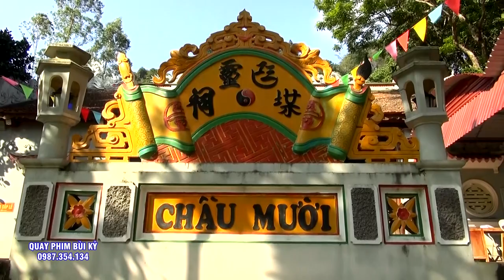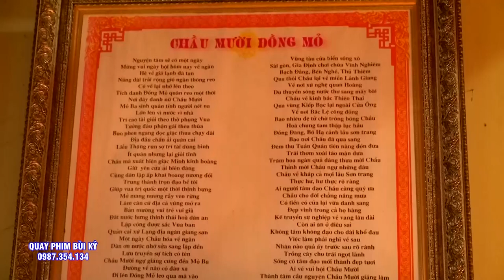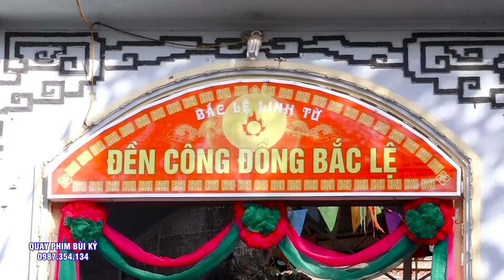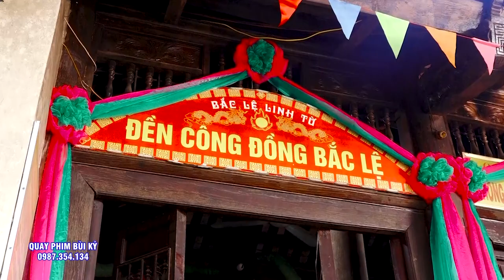Hầu #5 Giá Chầu Quá Đẹp - Cậu Đồng Vũ NGọc Thái - Hát Văn Hầu Đồng